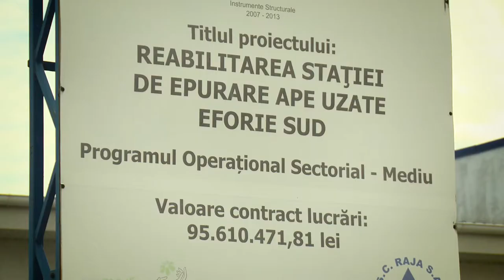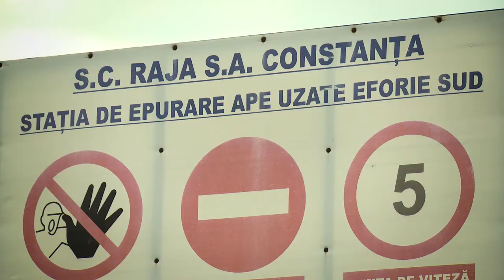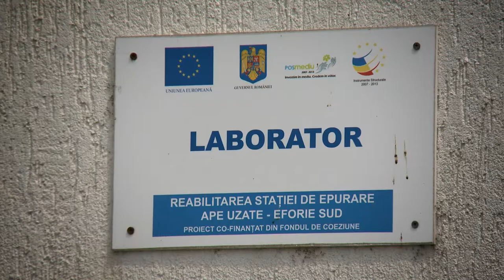Washington DC Water Video Production: "Romania's Water Utility Aggregation," World Bank Group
In the Romanian water utility Raja Constanta, the stability of operator staff (since 2003) gave credibility and leadership to WSS utilities aggregation. In addition, the case features the challenges associated with overcoming political resistance, as well as the role of European Union (EU) funds as a big push to get out of low-level equilibrium.

RESOURCES

TRANSCRIPT

Doru Popa, Financial Manager, Apa Brasov: In 2004 – 2005, Romania was preparing to accede to the European Union, and it had access to funds to solve its water supply and sanitation problems. (În anii 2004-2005  România se pregătea de accesul la Uniunea Europeană, sens în care avea acces la alte linii de finanțare în vederea rezolvării problemelor de alimentare cu apă și canalizare.)

VO: The Romanian government decided that encouraging big utilities to support small municipalities would be the best way forward -- and tied access to European Union funding to an aggregation reform.

VO: The purpose was to improve performance, environment standards, and efficiency.

VO: The expansion of the service area extended to both rural and urban areas, and ultimately 278 million Euros from the EU helped make much-needed infrastructure upgrades

VO: The scope was comprehensive, covering both water and wastewater through production, distribution, collection, and treatment.

VO:  In terms of process, Romania’s aggregation was top-down and enforced by the central government.

Aurel Presura, Deputy General Manager, RAJA Constanța: In the countryside things were really bad, because there were many localities without any water at all.

VO: In 2008, RAJA Constanta was providing water services to approximately 500,000 inhabitants in 57 localities. Following aggregation, this grew to 750,000 people from 152 localities.

Doru Popa, Financial Manager, Apa Brasov: Aggregation was an opportunity to increase the service area, attract new funds, and modernize infrastructure.

Mariana Gâju, Mayor, Cumpăna: The local administration in Cumpana delegated this water delivery and sewage system services to the regional operator, RAJA Constanta.

VO: Initially, aggregation was perceived as a top-down takeover of water services, and some localities were opposed to the design and especially the tariff increases. The lesson here is that it is vitally important to align local and national interests so that reform works.

Doru Popa, Financial Manager, Apa Brasov: The process was very complex, and reached a critical point when the former public utility was converted into a public utility functioning under commercial law. After that, the aggregation went much more smoothly.

VO: It was important to have respected local leaders who supported the water reforms.

Dambudzo Muzenda, Water & Sanitation Specialist, World Bank Group: You had a very strong general director that was pushing through this process and really engaging a lot with local stakeholders and mayors, and that was very important, that dialogue process.

Valentin Sarghiu, Mayor, Murfatlar: I trust this company. If you take a look at its history, this company has made a lot of progress in the service they provide.

Mariana Gâju, Mayor, Cumpăna: In general, aggregation has been good.

Valentin Sarghiu, Mayor, Murfatlar: Together, we’re stronger. This proverb is perfect for this situation.

Mariana Gâju, Mayor, Cumpăna: Water is life. (Apa este viața.)